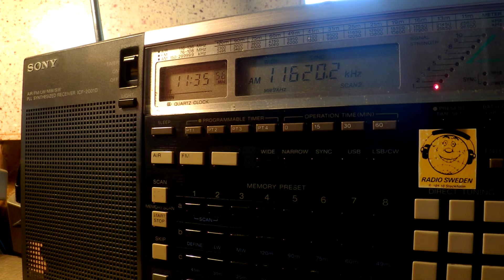05 08 2016 All India Radio in English to SoAs 1135 on 11620 Delhi